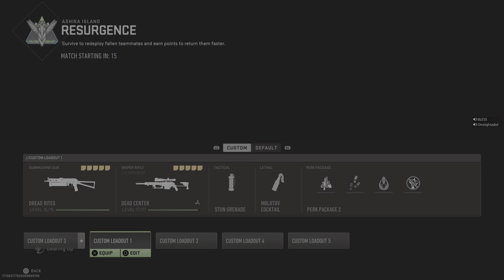Call of Duty: Modern Warfare II_20230506023729